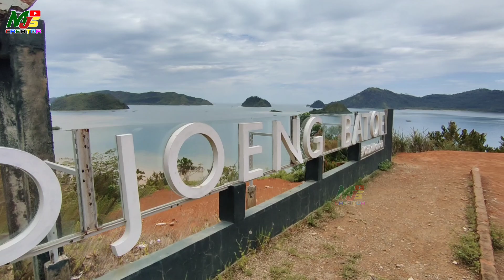TEMPAT WISATA DI KAWASAN MANDEH 2024